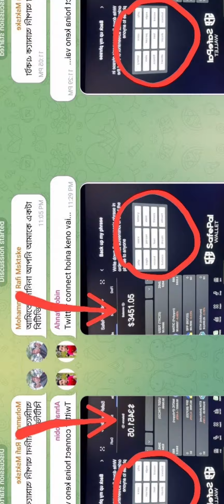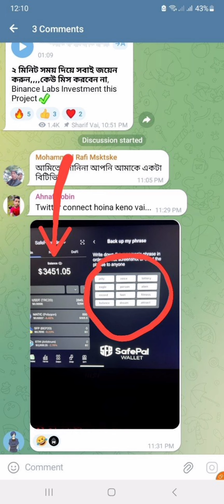Scam Alert | সবাই এইরকম স্ক্যাম থেকে হাজার গুন দূরে থাকবেন। কেউ দয়া করে লোভ করবেন না ।airdrop